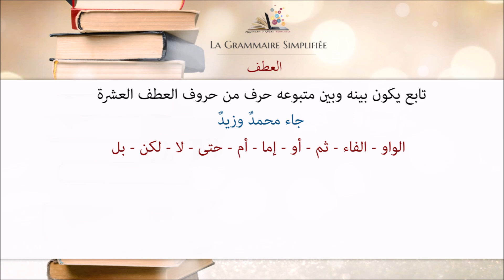Al-3Atf - La Grammaire Simplifiée [ 21/30 ] - Apprendre l'arabe facilement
Dans cette série de vidéos, nous allons voir ensemble les règles les plus importantes de la grammaire arabe d'une manière simplifiée.

Dans cette épisode, nous allons voir ensemble العطف